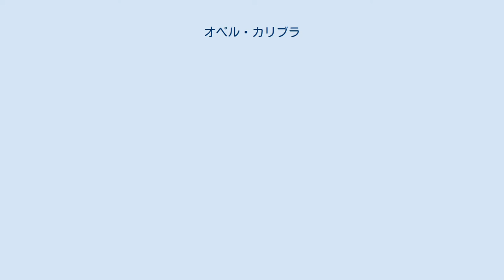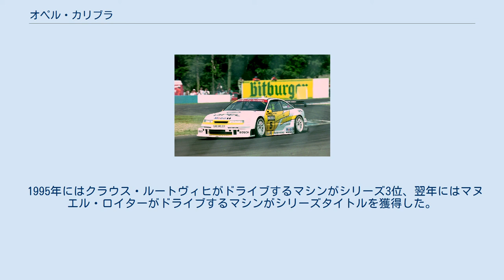オペル・カリブラ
カリブラ（Calibra ）は、ドイツの自動車メーカーであるオペルが1989年から1997年まで生産・販売したスペシャルティカーである。
イギリスではボクスホール・カリブラとして、1999年まで販売された。
 スペシャリティークーペという位置づけで、1989年6月10日に登場。
4WDモデルは1990年11月に、日本発売は1994年から。
 ベクトラAをベースに開発され、基本的なメカニズムはベクトラと同じ。
ボディはCd値が0.26（ターボ車は0.29）という、当時世界で最も優れた空力性能を持った量産車だった。
1999年にホンダ・インサイト、アウディ・A2がCd値0.25をたたき出すまで、その空力性能を越える車は存在しなかった。
また、クーペとしては居住性も高く、6：4分割可倒式シートバックを採用しラゲッジスペースの容量を拡大（シートを倒した状態で最大980L）。
高い実用性も持たせた設計がなされている。
 エンジンは2.0L直4のSOHC/DOHC、駆動方式はFF/ビスカスカップリング式フルタイム4WDをそれぞれ選択できた。
1991年のマイナーチェンジでは、2.0LDOHCエンジンをベースに独KKK社（Kühnle Kopp und Kausch）製インタークーラー式ターボチャージャー(最大ブースト圧0.7bar)によって204PS/5,600rpm(最大トルク 28.5kgm/2,400rpm)を発生するエンジンと独ゲトラグ社製6速MT(変速比3.570/2.160/1.450/1.110/0.890/0.740,最終減速比3.720)を搭載し4WDで駆動する「ターボ」が、1994年には170PSを発生するエコテックV6DOHCがそれぞれ追加された。
日本導入モデルは、16V（DOHC・FF・4速AT）とターボの2つ。
ただしターボは、1994年と1995年の2年間のみの輸入であった。
 ターボは、エキゾーストパイプとタービンハウジングを一体化することにより、熱効率の向上と軽量化(5.27kg)を同時に達成している。
また、タービンハウジングにはウォータージャケットを備えるとともに空冷式オイルクーラーも備え、冷却効率を高めている。
 フルタイム4WDは、ビスカスカップリング式。
センターデフの直後には、電磁式多板クラッチが備えられており、時速25km以上からのブレーキング時にリアへの駆動力を遮断することにより、ボッシュ4ch4センサー式ABSの作動を妨げないようになっている。
 サスペンションはフロントがストラット、リアがセミトレーリングアーム式を採用。
オメガに採用されているのと同じDSAサスペンションを搭載。
 ブレーキは、フロントがベンチレーテッドディスク（直径284mm、ただしターボ）、リアはディスク（直径270mm、ただしターボ）。
 ターボのタイヤサイズは、205/50ZR16（1994年モデル）。
6JホイールのPCDは110mmで５穴。
オフセット49mm。
 日本導入モデルにはエアバッグ（1994年モデルは運転席のみ）とABS、イモビライザーが標準装備され、オプションにはレザーシートとサンルーフを用意した。
1995年モデル以降はホワイトメータとなり、センターコンソールに電圧計と油圧計が装着。
 1997年に生産終了。
 DTM仕様のカリブラ ドイツツーリングカー選手権（略称:DTM）へはカリブラをベースにしたツーリングカーで1994年より本格参戦。
チーム運営はヨースト、エンジン開発にはコスワースが担当した。
1995年までのマシンには市販車に乗せられた54度自然吸気2.5LV6エンジン（420PS）を搭載、1996年からはいすゞ・ビッグホーンのOEＭ車であったオペル・モントレーに積まれていたバンク角90度のいすゞ・6VD1エンジンに変更し500PS前後を発生。
ドライバーには元F1ドライバーのケケ・ロズベルグやJ.J.レートなどを選んだ。
1995年以降のマシンにはF1のコンストラクター、ウィリアムズも開発に参加し、戦闘力もアップした。
 1995年にはクラウス・ルートヴィヒがドライブするマシンがシリーズ3位、翌年にはマヌエル・ロイターがドライブするマシンがシリーズタイトルを獲得した。